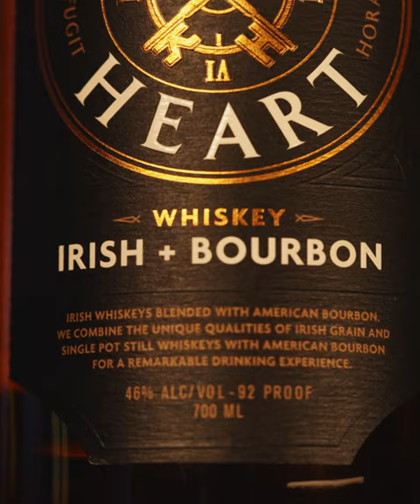What if the Best Bourbon had an Irish Accent?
Introducing our newest expression of Keeper’s Heart Whiskey, Irish + Bourbon.

Created by our world renowned Master Distiller Brian Nation in collaboration with David Perkins, founder of High West distillery, these two have brought together their wealth of experience, knowledge, and passion to once again bring together the very best of Irish & American distilling traditions.

Our one-of-a-kind Keeper’s Heart Irish + Bourbon is a unique blend of rich Irish pot still, smooth Irish grain, and bold American bourbon that delivers a wonderfully complex, layered and flavorful whiskey. It’s truly a marriage made in whiskey heaven.